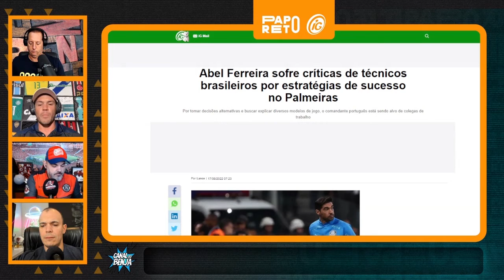Abel muito criticado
O Kleber foi em defesa do técnico do Verdão, após ele ser muito criticado por outros treinadores brasileiros durante a semana. Concorda com o Gladiador torcedor? É inveja?